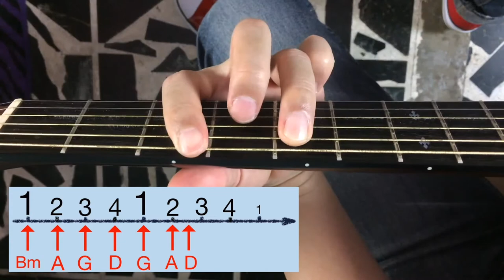[初學自彈自唱#8]用Thinking out loud 練習簡易的「五度音與三度音使用」-常用吉他節奏1應用☆☆